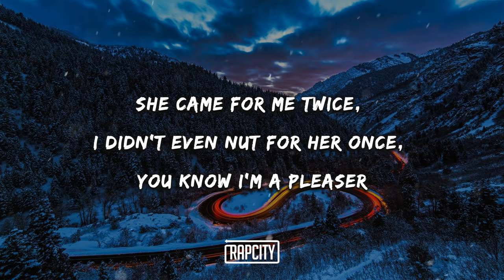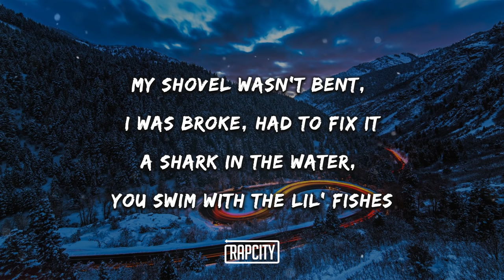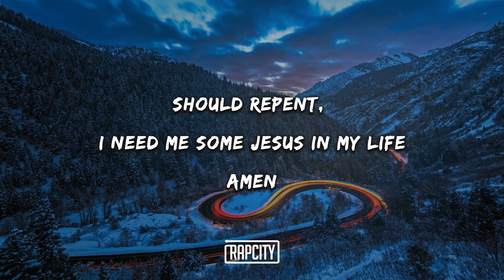Drake - Wants and Needs (Lyrics) ft. Lil Baby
➥ Lyrics:

(Six)
Yeah
Yeah
Yeah

Leave me out the comments, leave me out the nonsense
Speakin' out of context, people need some content
N*ggas tryna keep up, shit is not a contest
Whippin' Benz concept
Heaven-sent, God-sent
Least that's what my mom says
Proof is in the progress, money's not a object
Busy than a motherfucker, you know how my job get
Barkin' up the wrong tree, you know how the dogs get
Haven't fallen off yet, yee
Come with a classic, they come around years later and say it's a sleeper
The earrings are real, the petty is real, might charge my ex for a feature
Deposit the money to Brenda, Laticia, or lend to Felicia
She came for me twice, I didn't even nut for her once, you know I'm a pleaser
Forty-two millimeter, was made in Geneva
Yeah, I probably should go to Yeshiva, we went to Ibiza
Yeah, I probably should go link with Yeezy, I need me some Jesus
But soon as I started confessin' my sins, he wouldn't believe us

[Chorus: Drake]
Sins, I got sins on my mind
And some M's, got a lot of M's on my mind
And my friends, yeah, I keep my friends on my mind
I'm in love, I'm in love with two girls at one time
And they tens, that's why I got ten on my mind
I got M's, got a lot of M's on my mind
Should repent, I need me some Jesus in my life
Amen

I'm from the four, but I love me a threesome
Dior my deleter, she my lil' secret
He tryna diss me to blow up, I peep it
I can't respond, we just go at your people
If I left some racks on the bed, you can keep it
This shit gettin' deeper and deeper, I dig it
My shovel wasn't bent, I was broke, had to fix it
A shark in the water, you swim with the lil' fishes
I hit today, by tomorrow, she miss it
I grab her neck, she look up, then I kiss it
I'm not a GOAT, but I fit the description
I like to pour, so I get the prescription
We walk around with them bands in our britches
This gun ain't gon' jam, when I blow, I ain't missin'
I'm droppin' hit after hit, I'm just chillin'
But I'll send a hit while I chill with my children
Bigger the business, the bigger the office
I fucked 'round and found me a swag, then I caught up
They call for my artists, they makin' me offers
I don't even bargain, I'll start from the bottom
I lost a Ferrari, Las Vegas, Nevada
I woke up the followin' day and went harder
I'm crackin' my shell now, they see that I'm smarter
I gotta get money, I love to get charter
I gave her four Birkins and one's for her daughter
I can't let 'em down, walk around with my guard up
I'm screamin' out "YOLO," yeah, that's still the motto
I know I be on some shit that they ain't thought of

[Chorus: Drake]
Amen